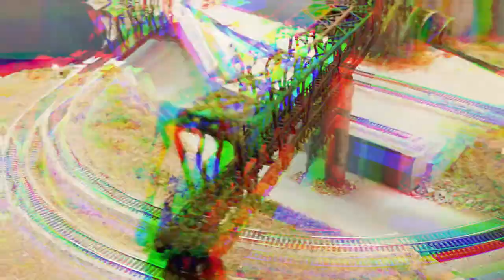Building an Abandoned N Scale Bridge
The bridge was constructed using several Tomix bridge kits. The bridges were primed with black paint, successive coats of burnt umber and raw sienna, and then lightly weathered with pastel chalks. The original bridge piers were painted to mimic stone masonry, weathered with an India Ink wash and detailed with chalks and ground foam. The foliage was added to the trusses by applying course ground foam with full-strength PVA glue and set in place with diluted PVA. Vines were fashioned by coating thread in PVA glue before being dredged through ground foam. Vines were attached to the bridge with superglue, dampened, and then shaped using small weights to remove twists and warps. The final structure was epoxied in place, and the glue joints were camouflaged with rock scatter and ground foam.